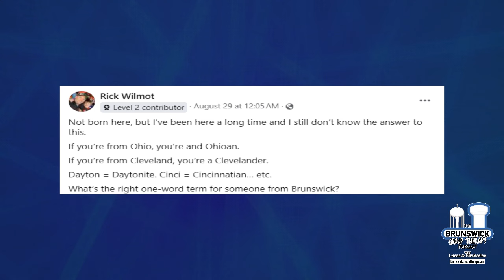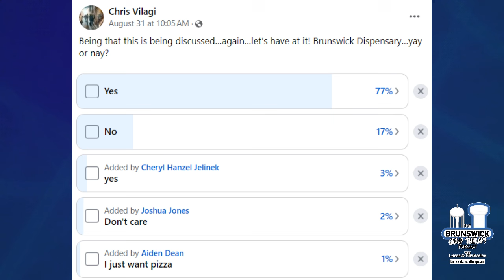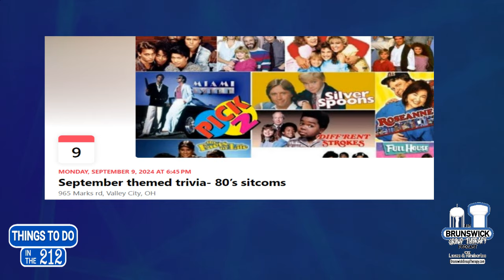#68: Donuts, Devils, and Disagreements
Mentions this week include: Donut Land, Brunswick City Schools, Feeding Medina County, Tlaquepaque Mexican Restaurant, Brunswick City Hall, Joey Amato Band, The Backyard, Brunswick Choir, Brunswick VFW, Tangled Vine, Grace and Gratitude Yoga, Hoppy Dudes Brews, Notorious P.I.G, Furious George Hartwig, The Agenda, Manzo's Sports & Spirits, Sunday At The Farm, Brunswick Area Historical Society, Heritage Farm and Museum, Hotshotz, Havana’s Choice Cigars Brunswick, Medina County Trike and Bike, The Wooden Nickel, Mapleside Farms, Oaks Family Care Center, Medina County Office For Older Adults, and more!

Hosts:
Lucas Merkel & Kimberlee Nagy Bublik